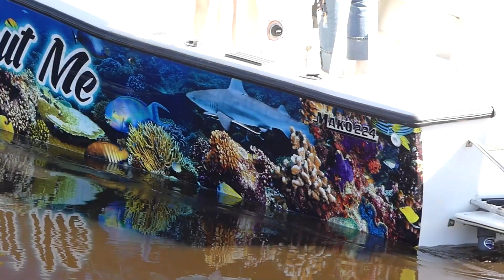Man With Big Boat Came Close The Power Saved Him Wow !!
Lot of Nice big boats - One big boat with twin 300s almost hit another boat the power of his boat saved him. Boats  Sea-Doos People Cars Horns One boat had cool design on side everyone tring to get loaded what a crazy good day